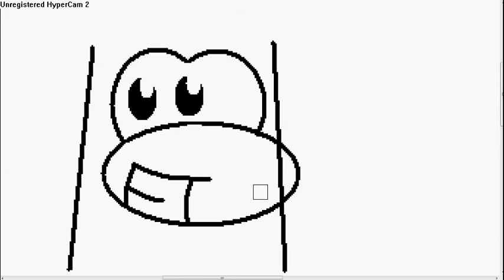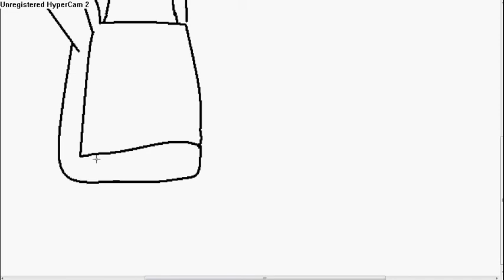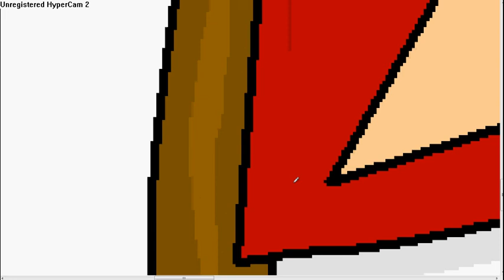Club Penguin Drawing- Pizza Chef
The classic pizza chef; white hat & red apron.  :)
I was gonna draw this awhile ago, but i was too busy drawing Pikachus. XD